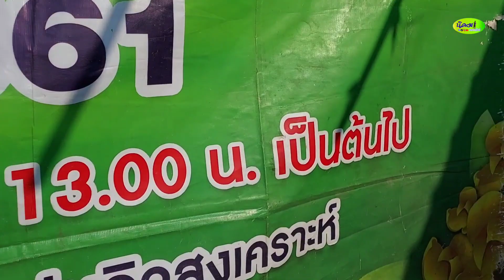สิ่งที่ค้างคา!! หมอม้ากับฝีฟ้า